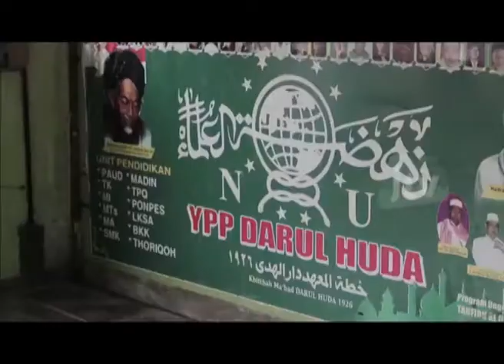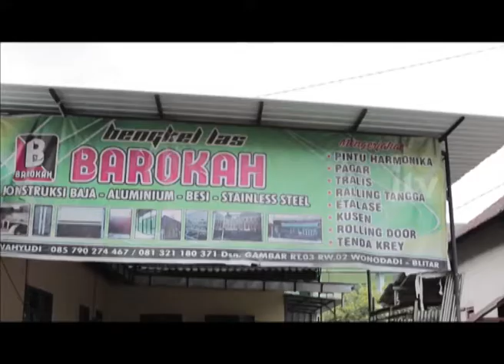Kabar Apik OPOP Jatim 18 November 2020